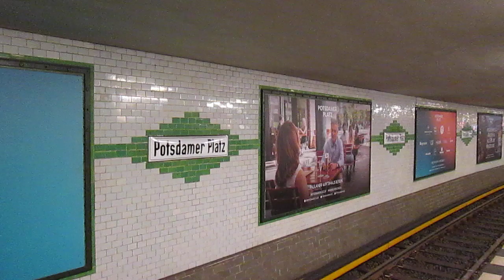U-Bahnhof Potsdamer Platz, Berlin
Berliner U-Bahnstation Potsdamer Platz mit Ein- und Ausfahrt einer U-Bahn des Typs GI/1 ("Gisela"). Hier verkehrt die Linie U2. Aufgenommen am 05. August 2022.